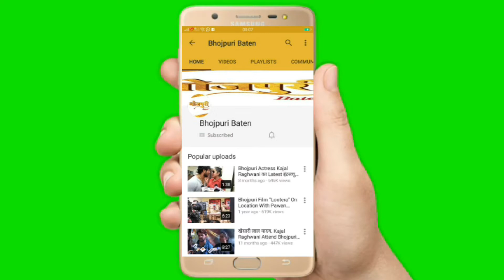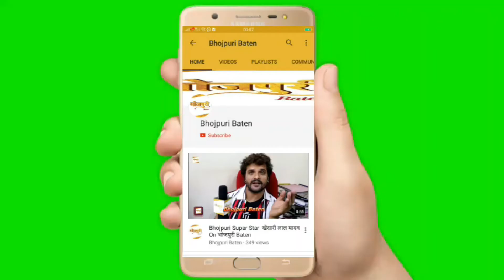Uncut! "साथ निभईह सजनवा हमार" Bhojpuri Film Mahurat With Aakas Singh, Pankaj Choubey, Kunal Singh